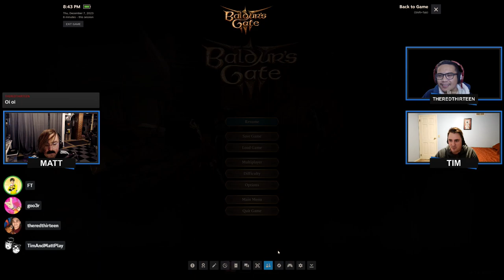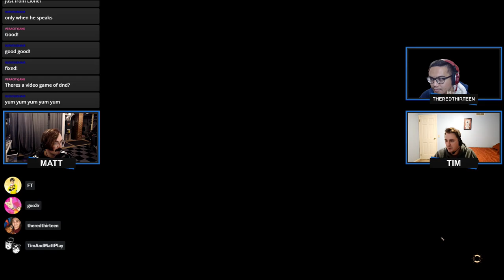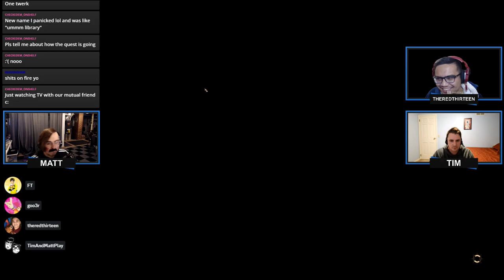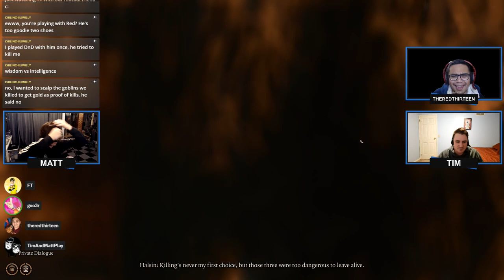Tim & Matt Play Baldur's Gate 3 : Part 7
PAIN.